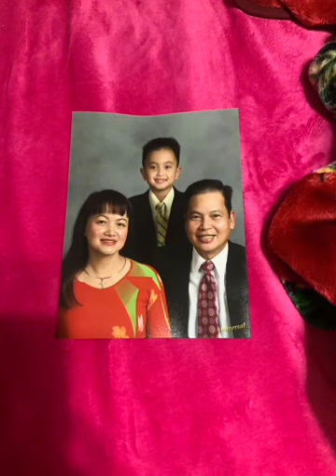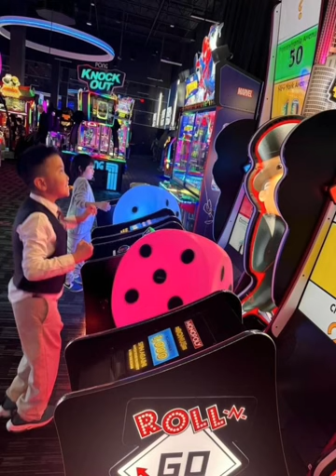Phạm Hùng vlogs l THẦN ĐỒNG STREAMER